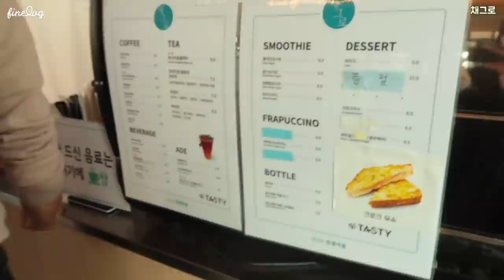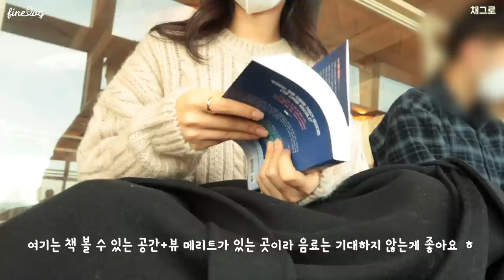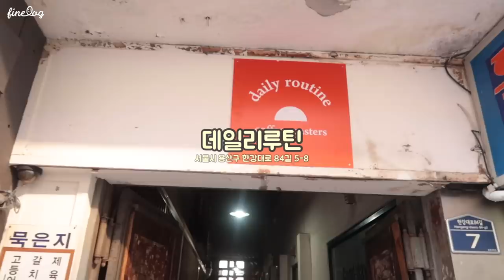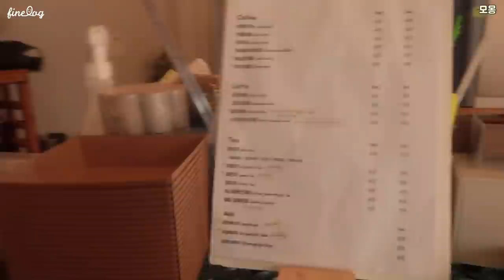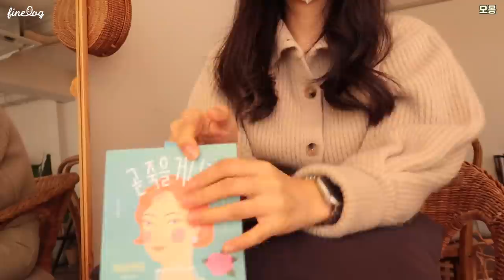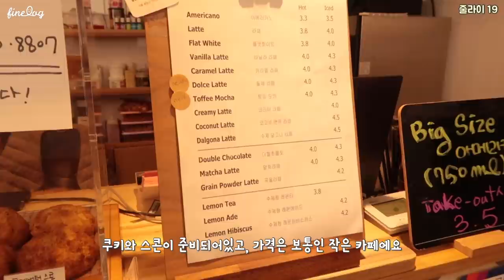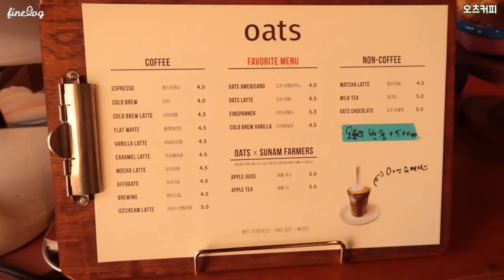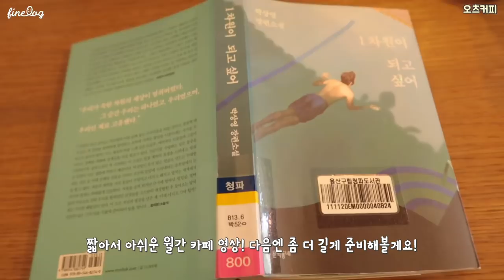SUB)☕️2월에 간 서울 카페 추천☕️채그로, 오츠커피, 페츠베리머치, 데일리루틴, 모몽, 줄라이19 | 조은 월간카페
🧸타임라인🧸
00:16 채그로
- 책 읽기 좋은 북카페!
한강뷰가 더해져서 좋은 사람과 함께 와서 힐링하기 좋은 카페에요! 다만, 경치값이 있어서 커피는 매우 비싼편! 맛은 쏘쏘! 주말엔 사람이 많으니 가급적이면 평일에 가보길 추천해요!

02:38 데일리루틴(애견동반)
- 찐 커피 맛집!
원두도 선택할 수 있고, 시그니처 메뉴 드셔보시길 강추! 멀리서도 커피맛 보러 오는 분들이 있다고 할 정도로 작지만 알찬 카페에요! 저도 자주 가는데, 혹시나 마주친다면 커피 한잔 해요!

03:47 페르베리머치(애견동반)
- 강아지 사료 고민된다면 한번 가보길 추천해요!
사료 브랜드 쇼룸이지만, 공간이 넓어서 강아지와 함께 방문하기 좋아요! 시그니처 메뉴가 맛있고, 강아지 요거트가 있어서 강아지와 함께 즐기기 좋아요! 가격도 저렴한편! 강아지 키우는 분들은 꼭 가보세요!

05:41 모몽
- 구움과자 맛집! 커피는 싱거우니 샷 추가하길 추천해요! 조용하고 넓은 공간이라 책 읽기 좋고, 대화를 해도 좋을 공간이에요! 카페 이용은 안 하고, 디저트만 포장해가도 돼요! 조용히 쉬면서 힐링하기 좋은 카페에요!

07:31 줄라이 19
- 일단 내부가 굉장히 좁은 카페에요!
혼자서 조용히 햇살 들어오는 곳에서 책 읽고 싶을때 가면 좋은 카페! 다만 여러 사람들과 가려면 비추해요! 내부가 좁은 만큼 조용히 쉬고 싶을때 가면 좋을 것 같아요!

08:59 오츠커피(애견동반)
- 아인슈페너 맛집!
다양한 오츠커피의 굿즈도 있고, 분위기가 좋은 카페에요! 커피도 맛있고, 원두도 직접 고를 수 있고, 스콘도 담백하니 맛있어요! 다만, 평일과 주말 모두 사람이 많으니 웨이팅 생각하고 가시면 좋아요!
완전 인스타 감성 낭낭한 분위기니 가서 예쁜 사진찍으면 좋을 것 같아요!